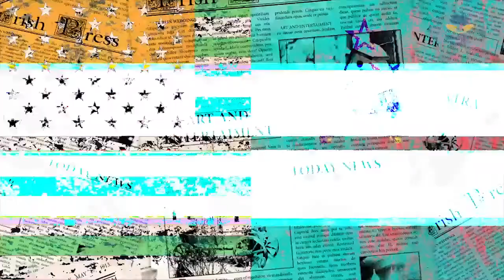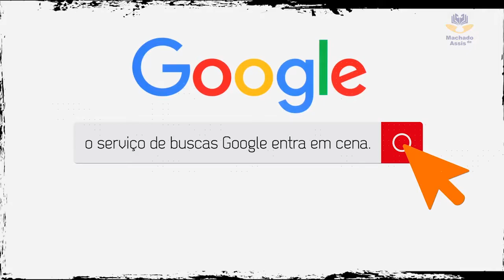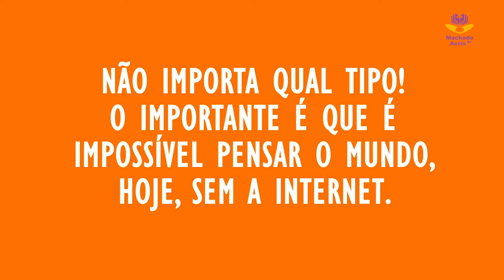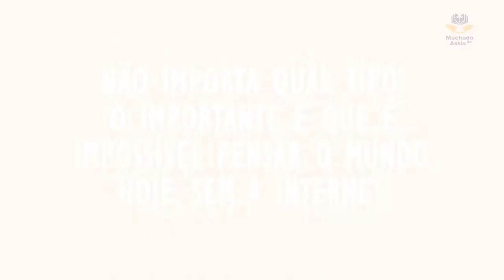Vídeo Curiosidades - Internet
Colégio Machado de Assis
 Saguaçu - Joinville - SC